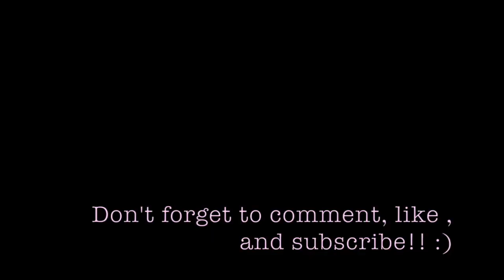I ALMOST CAVED IN.. || VLOG FT. TATIANANAVARRO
song: teenager in  love by Madison Beer

stalk me;)
snap:daisyapril